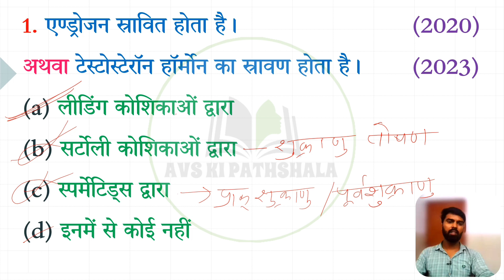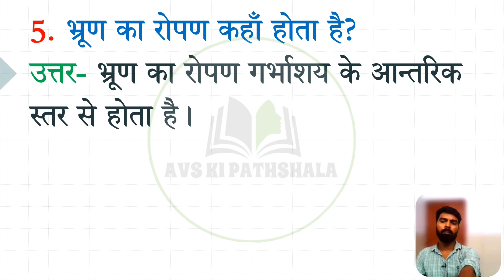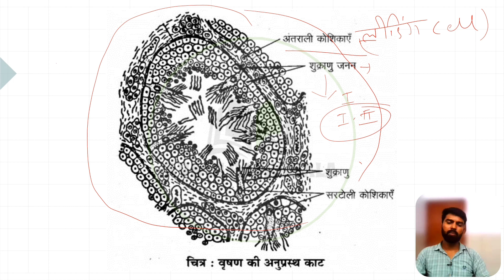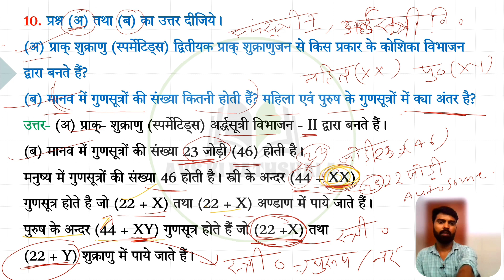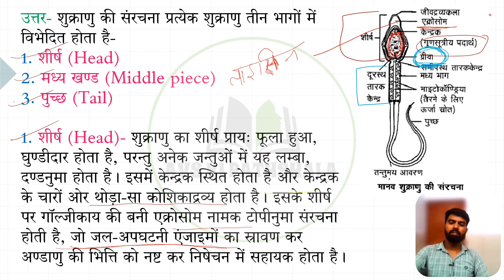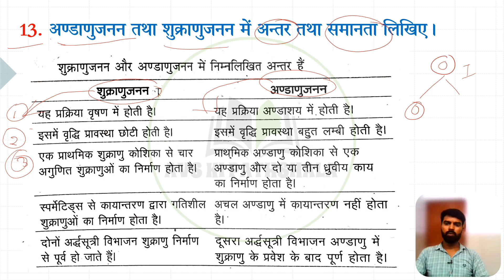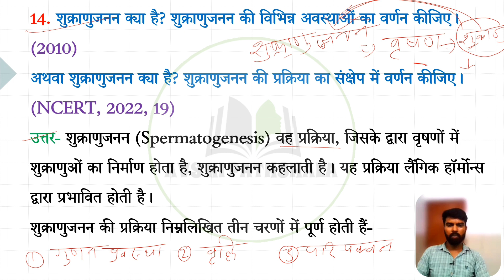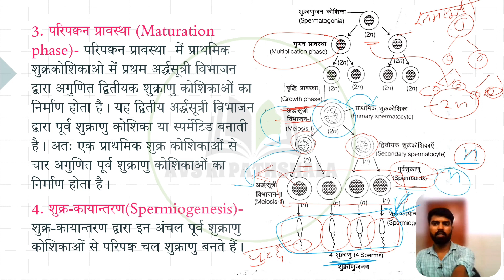Biology Practice Set - 03 | Human Reproduction | Manav Janan | मानव जनन | Class 12 | UP BOARD | CBSE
Hello Everyone,
Iss video me Akash Sir aapko  Manav Janan ke important questions ke bare me padhayenge. Ye video aapko board exam class 12 ki preparation me help karega.